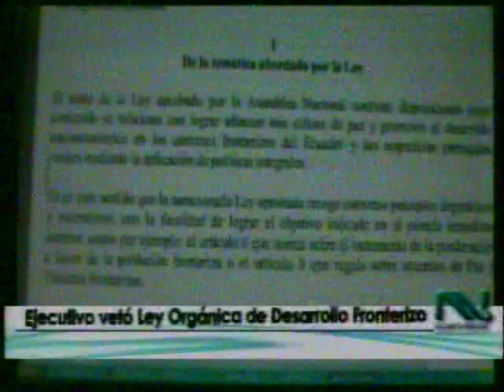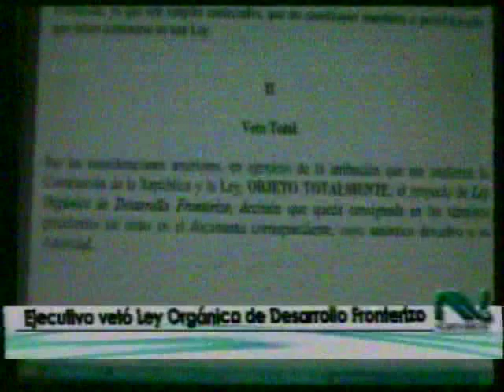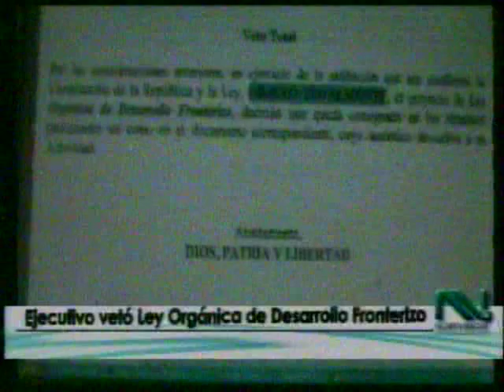Veto Ley de Fronteras Opinión Asambleísta Edwin Vaca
En el primer capitulo del vídeo se da lectura al texto de la Presidencia de la República en donde se veta totalmente la Ley de Frontera, a continuación Edwin Vaca Asambleísta del Carchi manifiesta su descontento y dice "Que las provincias fronterizas no tienen importancia para el Gobierno Nacional". Nota realizada en Nortvisión el día martes 13 de marzo del 2012 en su emisión de la mañana.